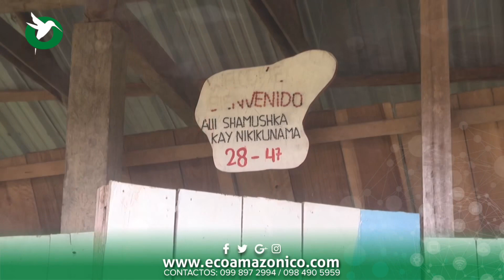Pakayaku afectado por inundaciones